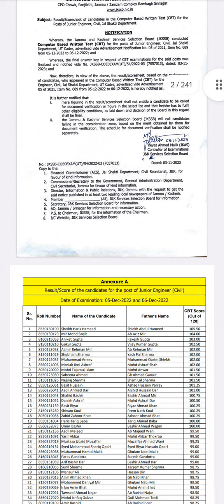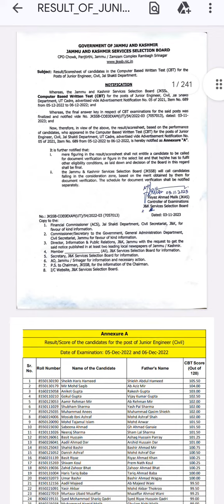JKSSB JE CIVIL JAL SHAKTI DEPARTMENT CBT result out🎉🎉| JKPSI result will be released soon